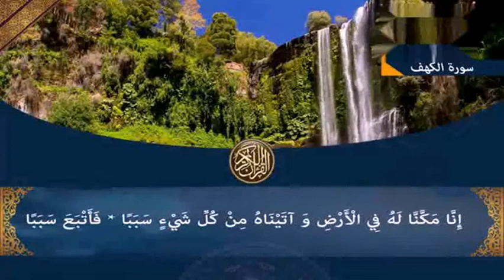حتى إذا بلغ مغرب الشمس وجدها تغرب في عين حمئة الرد على ملحد